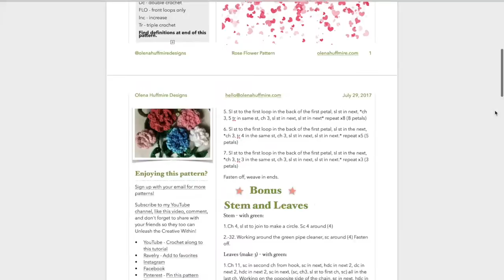giftforbaby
Crochet Flower - How to Make a Crochet Rose // DOWNLOAD MY CROCHET ROSE FLOWER PATTERN

If you are looking for free crochet flowers you have come to the right place. I will show you how to crochet a flower, a crochet rose! You can make a bouquet or even add to and make a crochet flower headband.

This pattern may not be a simple crochet flower pattern for those looking to make beginner crochet flowers, but I encourage you to give it a try!

In other words, let’s get to crosia flower making!

Watch this video if you want to:
-Do a crochet bouquet
-Crochet roses
-Looking for a modern rose

BONUS:
-I show you how to crochet the stem and leaves to make a complete and beautiful rose.
-I also give you ideas of how you can use the rose in your projects.

Are you on Ravelry? Be sure to add this pattern to your Ravelry queue

If you're new here, my name is Olena and I design, write, and record crochet pattern tutorials for creatives just like you! I love to see you make toys from my patterns.